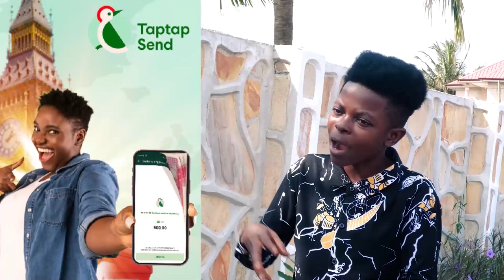Is this Ghana, NAPO's statement wasn't the best "Your Kwame Nkrumah" - John Boadu